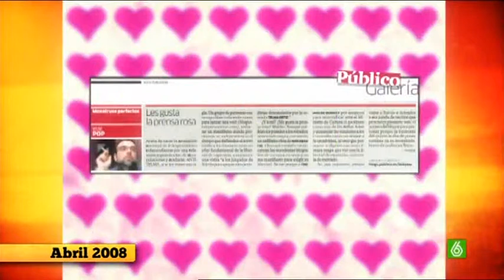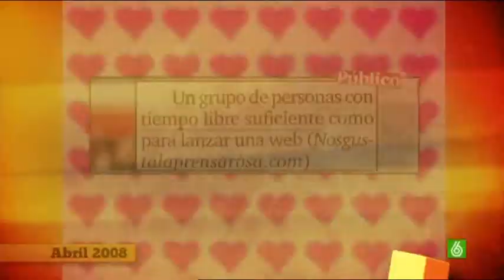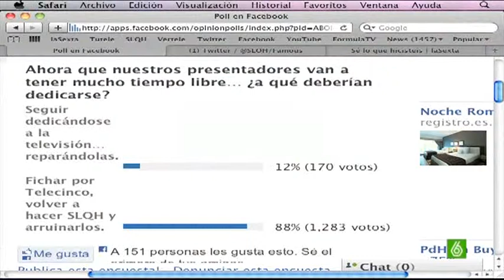SLQH - Fin de SLQH (Faltan 2 dias)-5